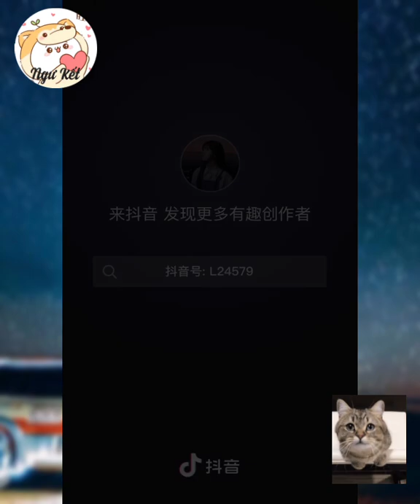《是你想的声音啊|| Âm thanh của nỗi nhớ anh》/ COVER TIK TOK CỰC HAY ~~